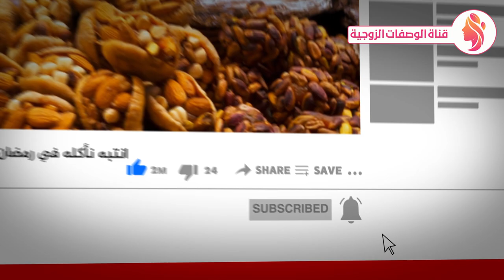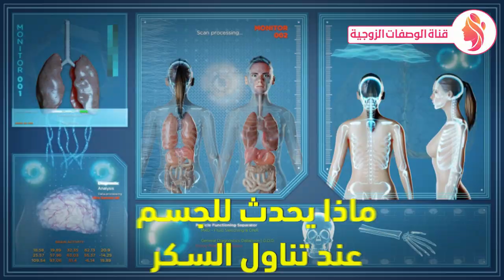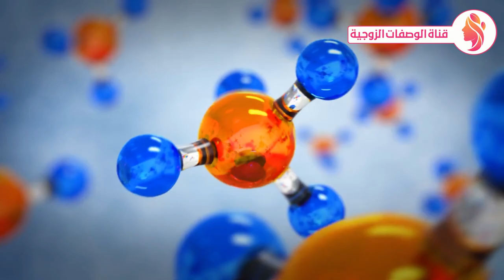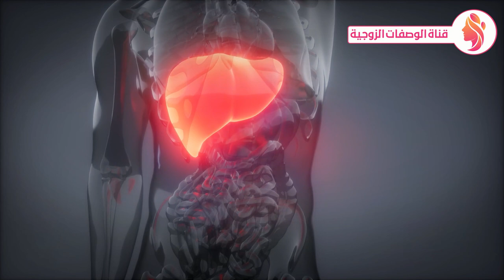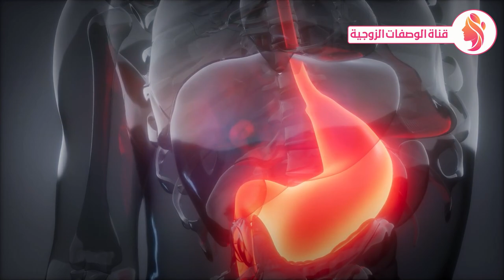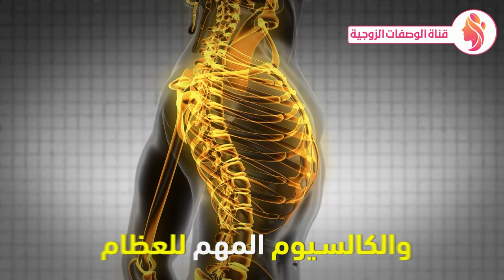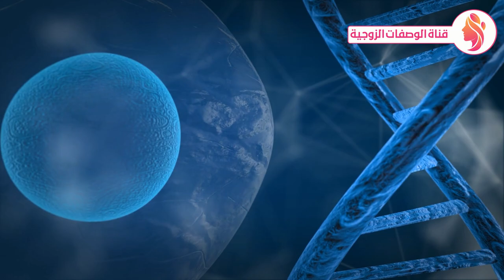انتبه نأكله في رمضان وهو سم قاتل🥫 يدمر الدماغ يعطل الكبد ويسبب الضعف وسرطان البروستاتا ومرض السكري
انتبه نأكله في رمضان انه سم قاتل🥫 يدمر الدماغ يعطل الكبد ويسبب الضعف وسرطان البروستاتا ومرض السكري
انتبه نأكله يوميا وهو سم قاتل🥫 يدمر الدماغ يعطل الكبد والبنكرياس ويسبب سرطان البروستاتا ومرض السكري
انتبه نأكله يومياً في رمضان إنه يدمر الدماغ ويميت الخلايا الحية ويخزن السموم في جسمك لا تستهن به
انتبه نأكله يومياً إنه يدمر الدماغ ويميت الخلايا الحية ويخزن السموم في جسمك لا تستهن به وهذا مايفعله
انتبه نأكله بإسراف يدمرالدماغ يميت الخلايا الحية يخزن السموم في المخ لا تستهن وقم بتنشيط الدماغ الآن
خطة علاجية قاهرة للأمراض ومقوية للمناعة ومعالجة للأمراض أيا كانت تنظف بها جسمك من السموم المتراكمة
هبة ربانية تُحيي خلايا الدماغ تمد الجسم بالطاقة تخلصك فورا من الملل والاكتئاب مصيبة أن تحرم نفسك منه
أرجوكم ألقوة في القمامة يدمرالدماغ يسمم القولون يعطل البنكرياس يسد الشرايين ويجلط الدم ويخرب الخلايا
كوب واحد قبل النوم يخلصك من الالتهابات وسموم الجسم حتى لوكانت عنيدة لن تستغنى عنه أبداً بعد اليوم
00:00 بداية الفيديو
00:01 انتبه
00:02 رمضان
00:03 حلويات رمضان
00:04 الكبد
00:05 مرض السكري - السكري
00:06 البروستاتا
00:08 الضعف
00:10 العقم
00:11 القلب
00:13 الكلي
00:14 الجسم
00:17 السكر
00:19 صلي على النبي
00:23 ادعمنا بأعجاب للفيديو
00:26 حلويات رمضان
00:27 السكر - الخبر
00:28 العصير
00:30 حلويات رمضان 2022
00:39 المقدمة
00:45 حلويات رمضان
00:48 رمضان 2022
00:53 الحلويات
00:59 المشروبات
01:14 قناة الوصفات الزوجية
01:19 اضرار السكر
01:23 السكر فى رمضان
01:26 حلويات رمضان
01:45 الصيام
02:10 السكر
02:11 الدقيق - الخبر
02:13 الزيت
02:14 الاكل المقلي
02:33 الكنافة
02:35 القطايف
02:37 الحلويات فى رمضان
02:44 مرض السكري - السكري
03:02 زيادة الوزن
03:17 البروستاتا
03:41 الكبد
04:09 الاسنان - تسوس الاسنان
05:01 التمر
05:22 حلويات رمضان
05:27 الكنافة
05:51 القطايف
06:15 اللقيمات - العوامة
06:37 الارز بالحليب
07:01 الكلاج
07:27 الفاكهة المجففة
07:50 الفاكهة
08:09 البوظة
08:30 معرفة وأكثر
08:56 الخاتمة
كيتو دايت, كيتو دايت وجبات, كيتو دايت دكتور بيرج
الكبد, علاج الكبد, تليف الكبد, التهاب الكبد, تنظيف الجسم من السموم, تشمع الكبد, الكبد الدهني, تنظيف الكبد, تنظيف الكبد من السموم
تشاهدون فى هذا الفيديو : السكر,اضرار السكر,حلويات رمضان,رمضان,رمضان 2022,الكنافة,القطايف,الرز بلبن,الفواكه المجففة,الكلاج,البوظة,الفاكهة,مرض السكري,مرض السكر,انتبه,الكبد,الدماغ,القولون,المعدة,بديل السكر,الملح,القمح,الحليب,السكر الابيض,بدائل السكر,السكري,علاج السكر,انسولين,الدقيق الابيض,قناة الوصفات الزوجية,قناة الوصفات,الضعف,دهون البطن,Health,داء السكري,مقاومة الانسولين,Prevention of,البروستاتا,Sugar,Azْcar,كيتو دايت,السكر التراكمي,الصيام المتقطع,ramadan,علاج السكري,فوائد,عصير
مشهور في رمضان نأكله سم قاتل يدمرالدماغ يعطل الكبد البنكرياس يشل القولون يهلك الخلايا | شرور تغذوية